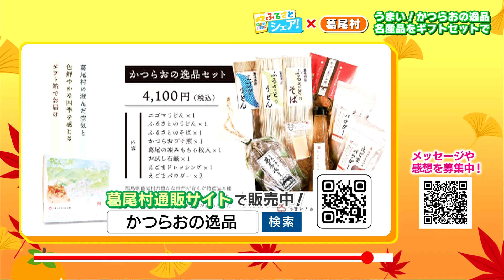【ふるさとシェア】葛尾村 うまい逸品を詰め合わせました！（2022/10/14）